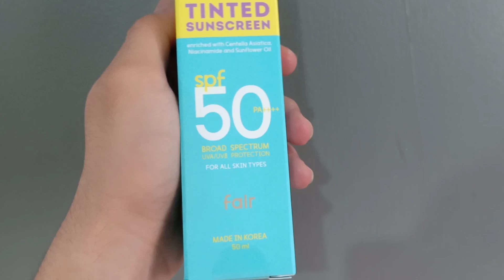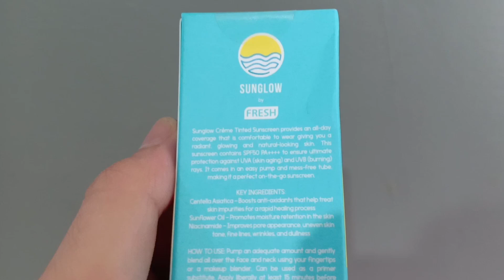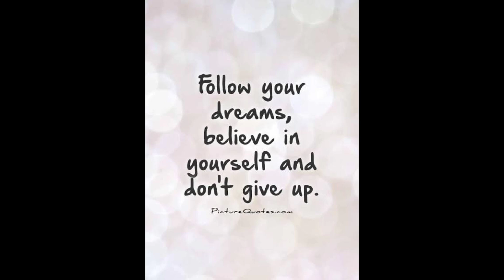SUNGLOW TINTED SUNSCREEN REVIEW | Rei Germar & Mae Layug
Hindi ko inexpect ba ganito siya guys. Enjoy Watching! 😂

Watsons, SM Beauty Section, Shopee, Lazada.